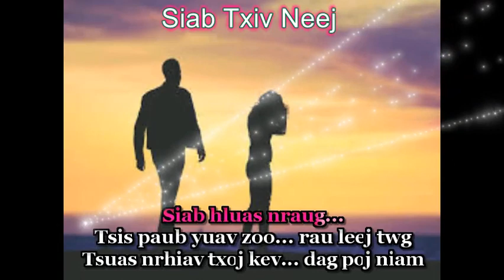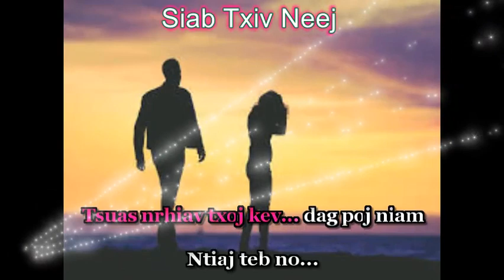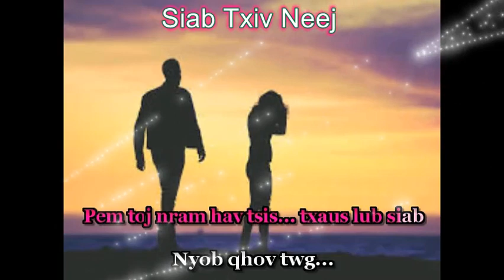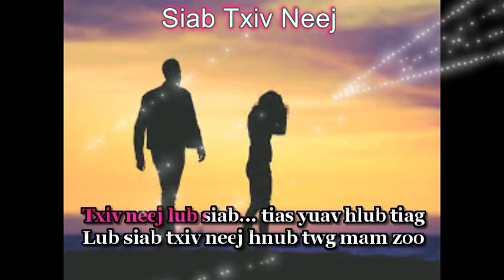Kaab Nqos Vas -- Siab Txiv Neej Karaoke -- Instrumental by Xue Kong